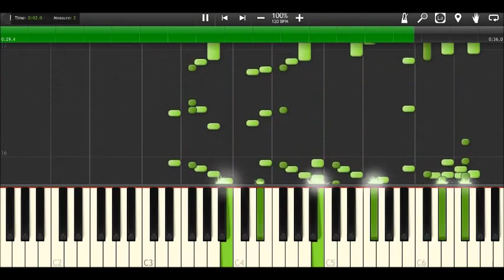Synesthesia autotune baby crying -MIDI too - 2008 Dj Joice Gomes-Dj Revolution - "Choro do Corno"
Dj Joice Gomes-Dj Revolution - "Choro do Corno"
I ran it through waon to MIDI then Synesthesia